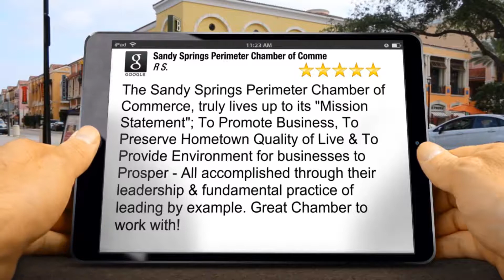Sandy Springs Perimeter Chamber of Commerce Review Northlake GA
Sandy Springs Perimeter Chamber of Commerce

New Rating

The Sandy Springs Perimeter Chamber of Commerce, truly lives up to its &quot;Mission Statement&quot;; To Promote Business, To Preserve Hometown Quality of Live &amp; To Provide Environment for businesses to Prosper - All accomplished through their leadership &amp; fundamental practice of leading by example. Great Chamber to work with!

Rick S.

6 Concourse Pkwy #1725
Sandy Springs GA
30328

Northlake GA,